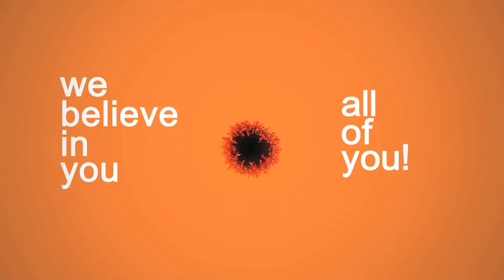Woman to Woman Luncheon 2014- Believe in Women w/ Angela Pace